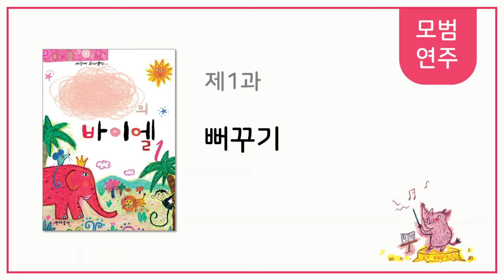[나만의 바이엘 1] 뻐꾸기 - 모범연주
뻐꾸기 - 모범연주